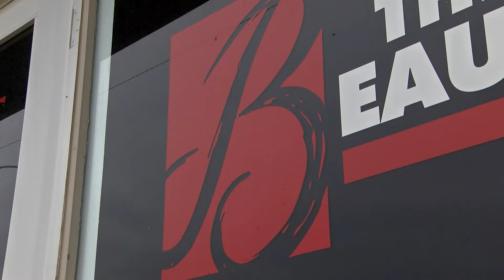LGBT San Angelo - History and Progress, Part 2 - May 2019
I spoke to Jeff Smith about how drag shows at a local San Angelo venue help bring the community together and provide entertainment and an artistic outlet.